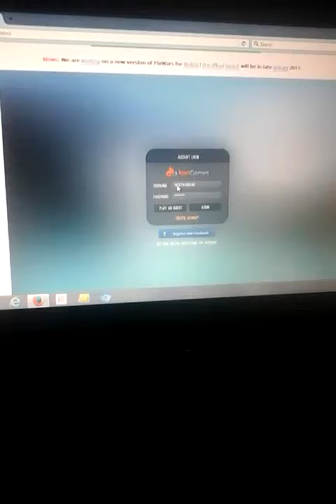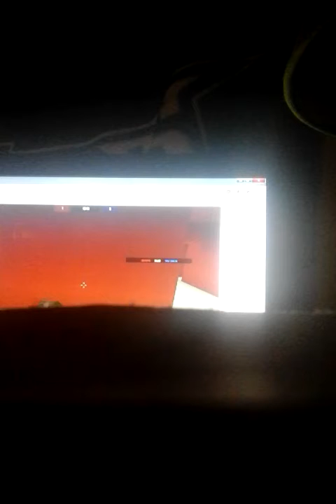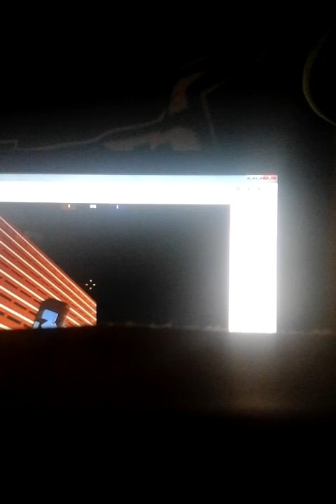Pixwars ep 1-shooten and tooten!!!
Pixwars